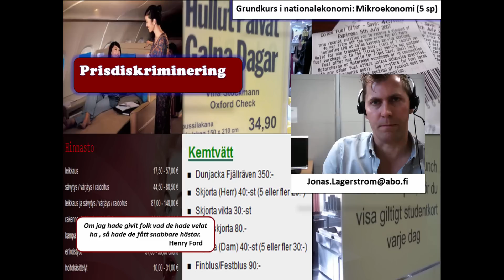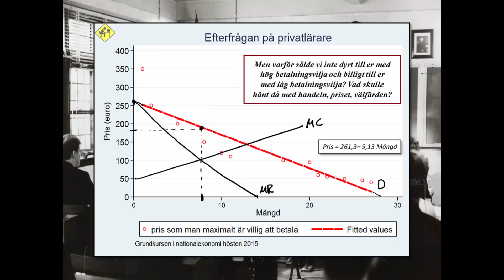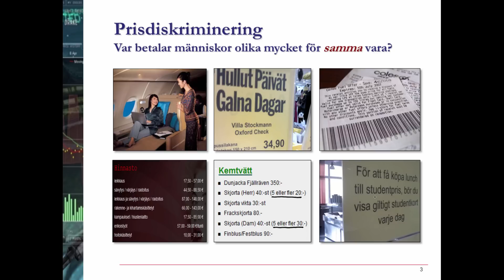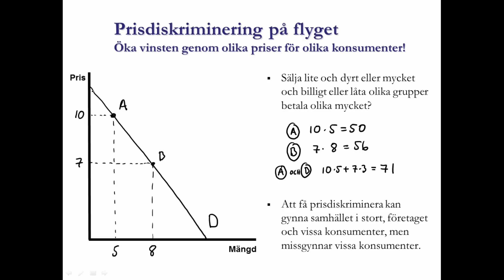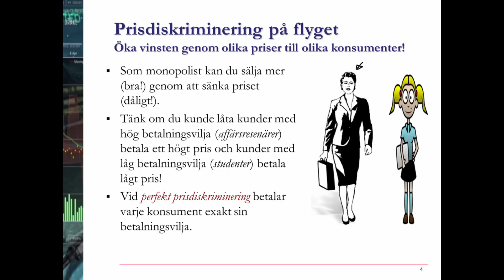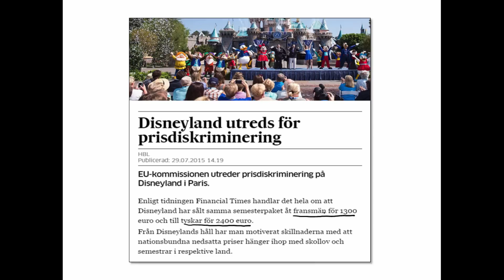35. Prisdiskriminering [Grundkurs i nationalekonomi: Mikroekonomi]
I klippet förklarar jag prisdiskriminering och dess effekter. Vad händer till exempel med vinsten och effektiviteten om monopolisten lyckas sätta olika priser för olika slags kunder? Vem vinner? Vem förlorar?